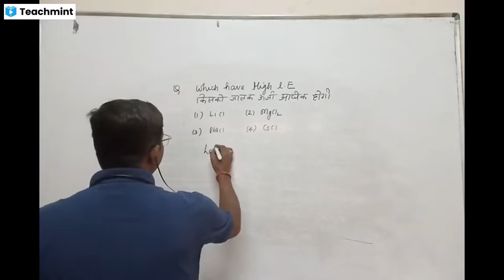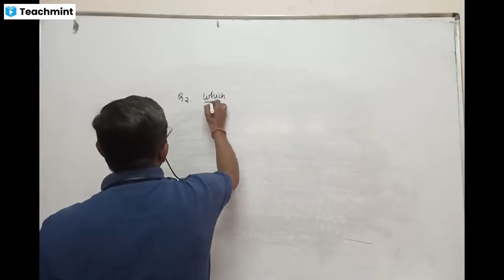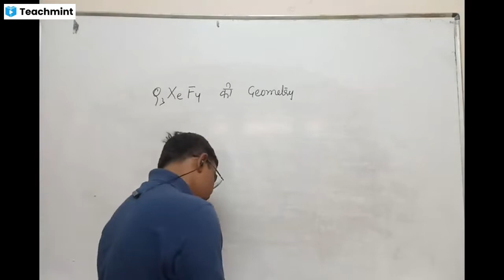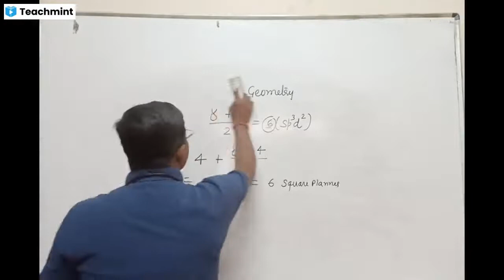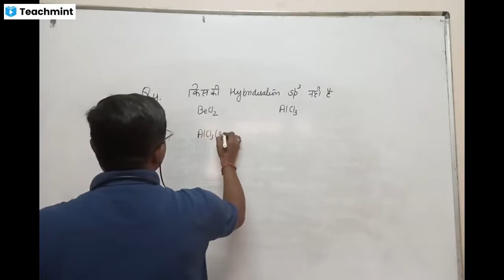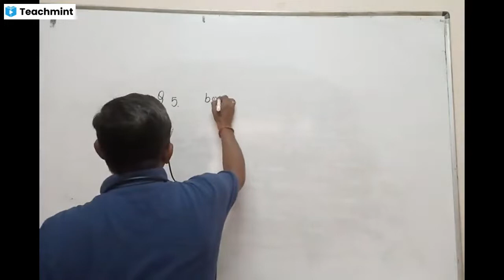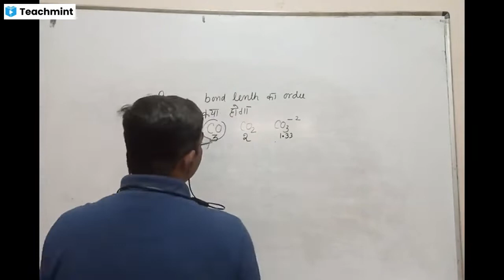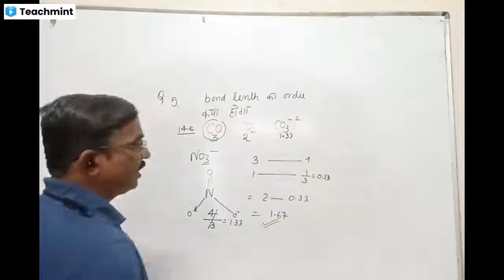CHEMICAL BOND PROBLEM FOR LAB